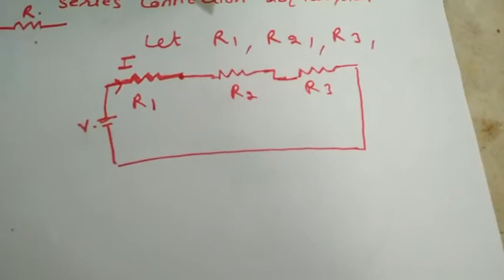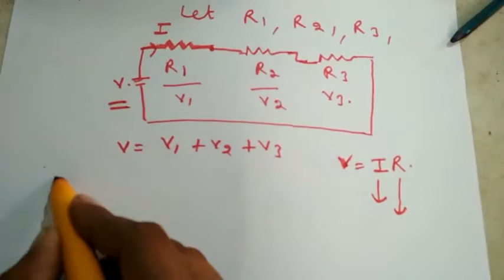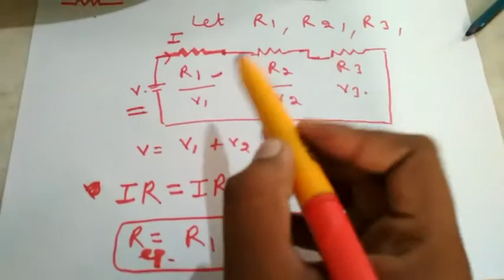Resistance in series in hindi.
series circuit is a circuit in which resistors are arranged in a chain, so the current has only one path to take. The current is the same through each resistor. The total resistance of the circuit is found by simply adding up the resistance values of the individual resistors:
equivalent resistance of resistors in series : R = R1 + R2 + R3 + ...

A series circuit is shown in the diagram above. The current flows through each resistor in turn. If the values of the three resistors are:

With a 10 V battery, by V = I R the total current in the circuit is:
I = V / R = 10 / 20 = 0.5 A. The current through each resistor would be 0.5 A.
हम हर रोज electrical का वीडियो अपलोड करते है।